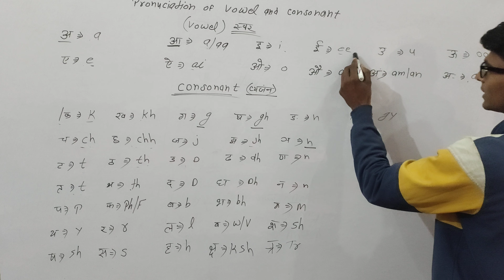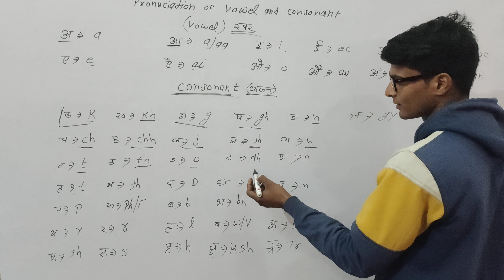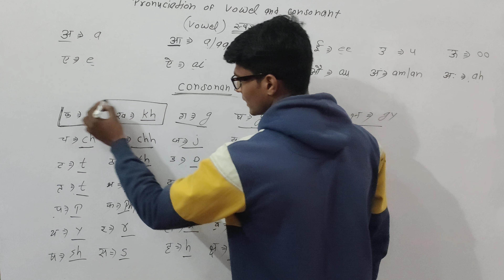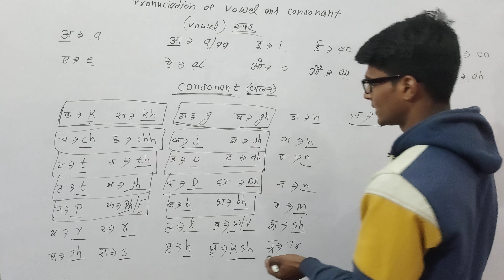Vowel कितने होते हैं and consonant किसे कहते हैं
hello friends iam neeraj aap dek rahe hai hamare youtube channel nk classes hamare is youtube channel par aapko education se related videos dek ne ko milegi